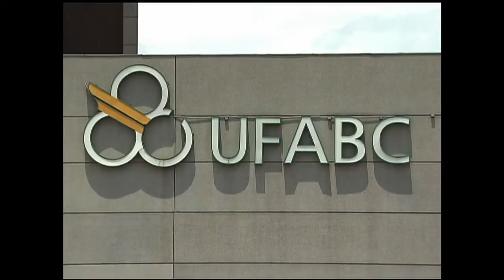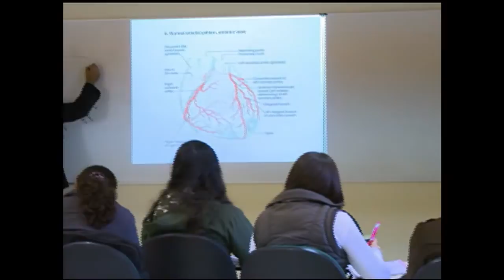Cenas do Brasil faz balanço de programas educacionais e debate acesso ao Ensino Superior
CENAS DO BRASIL - 16.01.13: O Cenas do Brasil desta quinta-feira (16) fez um balanço do Sistema de Seleção Unificada (Sisu), do Exame Nacional do Ensino Médio (Enem), do Programa Universidade para Todos (ProUni) e do Fundo de Financiamento Estudantil (Fies). Também, debateu as políticas de democratização do acesso ao ensino superior no país. Participaram do debate: Paulo Speller, secretário de Educação Superior do Ministério da Educação (MEC); e Virgínia Barros, presidente da União Nacional dos Estudantes (UNE).